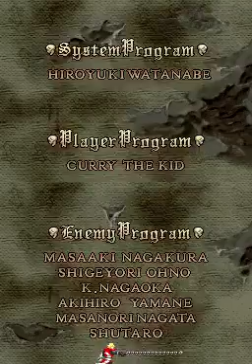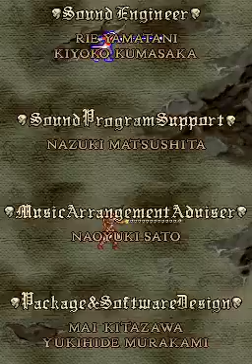TAS Castlevania Portrait Of Ruin DS in 17:26 by mtbRc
Richter mode
Played in 17:26.43 by mtbRc.